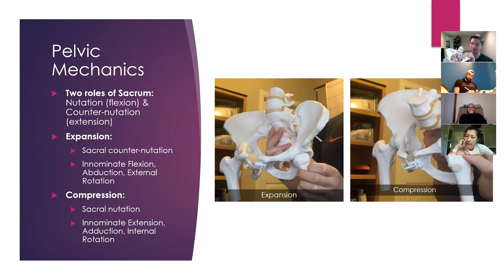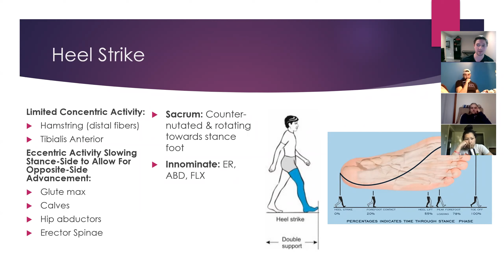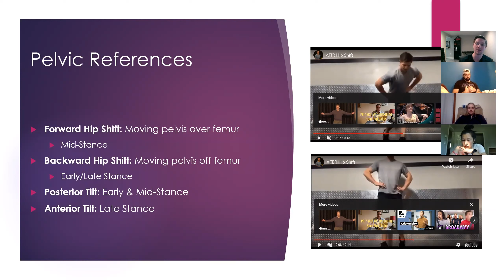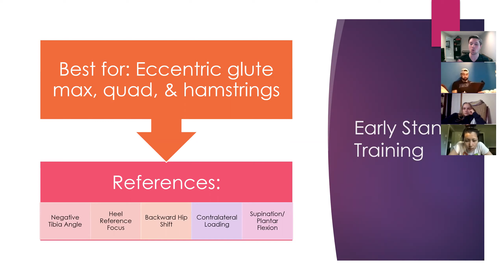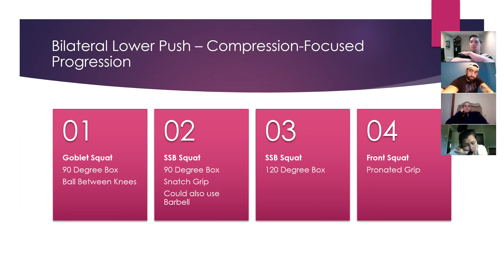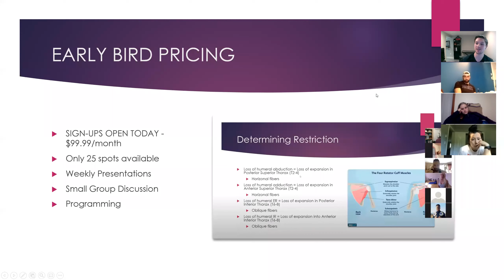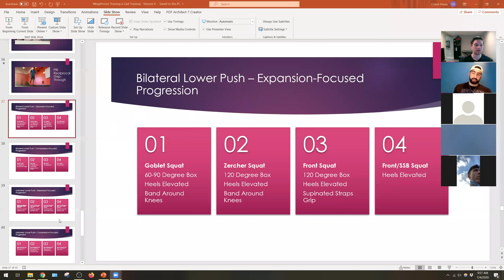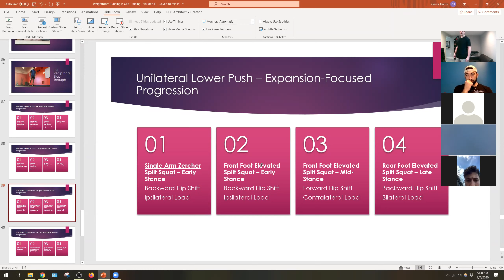Webinar: Weightroom Training is Gait Training - Volume II